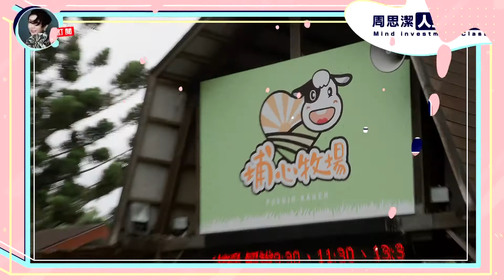周思潔人生投資學 EP24 | 上課還能這樣玩?!! | 學中玩．玩中學的非凡體驗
上課的內容不僅限於聆聽
比起說大道理
思潔老師更希望透過學生親身去體驗
在拉近學生情誼的同時也能發掘生活中的美好

為此，思潔老師自掏腰包
希望藉由一起參與不同的活動
能讓學員們在其中及彼此身上
學習到更多不同的面向
讓心靈得到滿足！